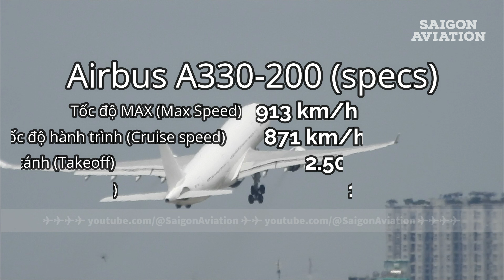Máy bay A330 lạ màu trắng đến từ Luân Đôn ở Tân Sơn Nhất (SGN) được thuê bởi ai? | Saigon Aviation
Video hôm nay xin mời các bạn cùng ngắm chiếc máy bay Airbus A330-200 lạ màu trắng đến từ Luân Đôn - Vương Quốc Anh cất cánh ở sân bay quốc tế Tân Sơn Nhất (SGN).
Máy bay mang số đăng bạ: 9H-TQP (Malta)

Hi Fly Malta là hãng hàng không cho thuê chuyến của Malta. Đây là một công ty con của Hi Fly - Bồ Đào Nha.
Hi Fly không có điểm đến theo lịch trình. Máy bay của hãng hoạt động theo hình thức thuê bao.
Hiện tại hãng đang khai thác 12 máy bay các loại: A330, A340
Theo thông tin ban đầu chiếc máy bay được thuê bởi Vietjet Air
Để chở đoàn công tác về từ Luân Đôn - Vương Quốc Anh (STN).
Sau khi ký hợp đồng mua 20 chiếc A330neo mới.

Máy bay Airbus A330-200 này có tầm bay 15.500 km. Sức chở 298 chổ với 2 hạng ghế (31 Business | 267 Economy).
Timestamps:
00:00 - Giới thiệu
01:32 - Giới thiệu nhanh về dòng Airbus A330-200 của Hi Fly Malta
03:31 - Máy bay A330 taxi ra đường băng cất cánh
08:57 - Máy bay A330-200 của Hi Fly Malta cất cánh